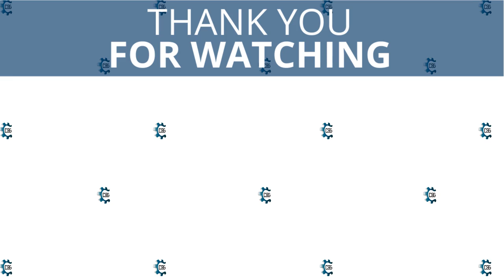Most Anticipated Cars of 2023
The automotive industry is currently undergoing what may be its most profound shift. Due to governmental regulations, the transportation sector has been forced to address the massive contribution it makes to the greenhouse gas emissions that cause climate change. 2023 will see the continuation of this process, with the introduction of dozens of electric vehicles across price ranges, body styles, and manufacturers.